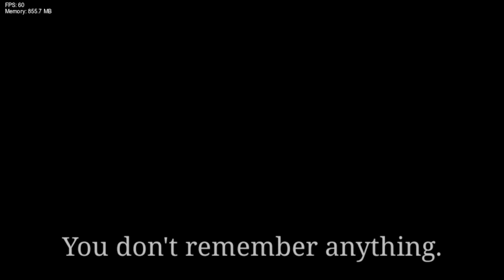Horror Night Funkin' VS Horror Sans +VHS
Русские ссылки
                                                         Игра:

                                                   English links
                                                         Game:

1.Не спамить. 2.Не капсить. 3.Никого не оскорблять (МОДЕРАТОРОВ И UNDER PLAY ТЕМ БОЛЕЕ). 4.Поддержать по возможности лайком и подпиской на канал;3. 5.Стараться меньше ругаться матом (не слишком много,но можно). 6. РЕКЛАМИРОВАТЬ ЧТО-ЛИБО БЕЗ РАЗРЕШЕНИЯ UNDER PLAY ЗАПРЕЩЕНО!

1. Do not spam. 2. Do not Caps. 3. Do not offend anyone (MODERATORS AND UNDER PLAY MORE). 4. 5. Try to curse less (not too much, but possible). 6. ADVERTISING WITHOUT UNDER PLAY PERMISSION IS FORBIDDEN!